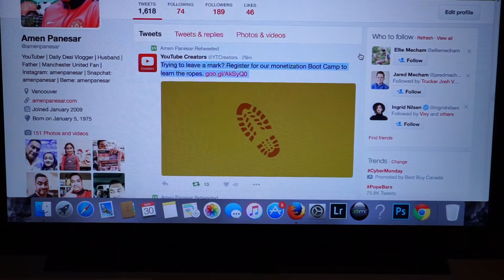I FEEL SO HELPLESS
Vlog #212 | I Feel So Helpless

In this video vlog I feel so helpless that I can't help my mom.  I
also talk about a YouTube monetization boot camp that is coming up in December.

YouTube Monetization Bootcamp:
Trying to leave a mark? Register for our monetization Boot Camp to

Social Media Links:
beme: amenpanesar